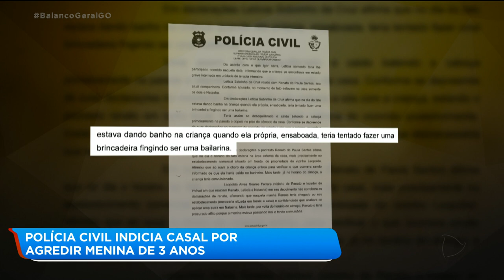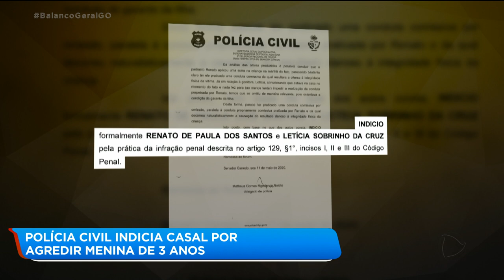POLÍCIA CIVIL INDICIA CASAL POR AGREDIR MENINA DE 3 ANOS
A polícia civil encerrou o inquérito que investigava o padrasto e a mãe de uma menina de três anos. Eles foram indiciados por agressão. A criança esteve mais de três meses internada no HUGOL, teve alta na semana passada e ficou com sequelas graves. O pedido de prisão já foi encaminhado para o ministério público. Agora a família espera que a justiça prenda os responsáveis.